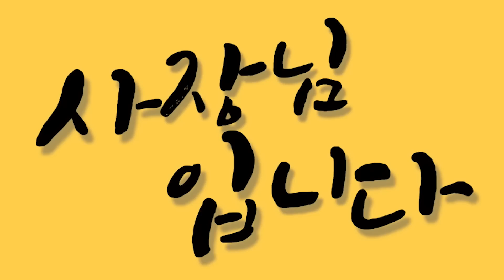옥탑방 13년 거주 붕어빵 창업에 도전한 미우새 레전드 개그맨 서남용(feat.탁재훈대상)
배너 광고 및 출연 문의